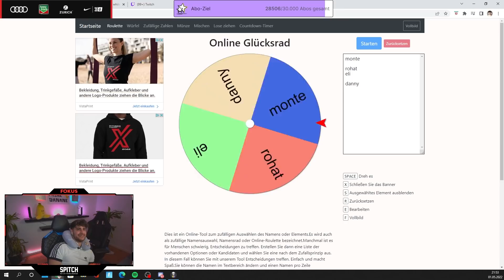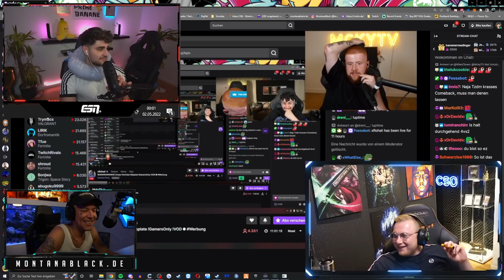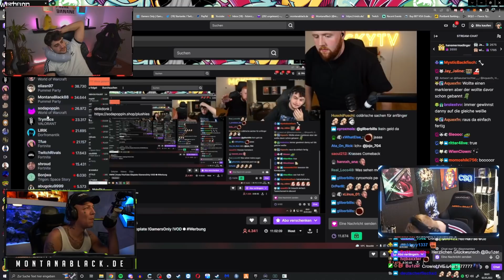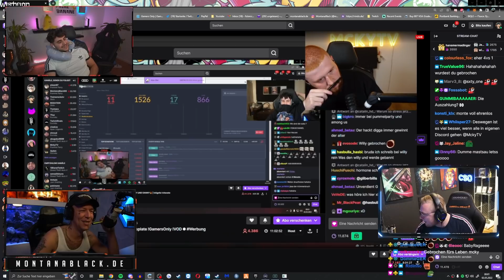KRASSES COMEBACK IM PUMMEL PARTY 2v2v2 UM 600€!👀💸 MIT MONTE, DANNY, MCKY, ROHAT & WILLY🔥